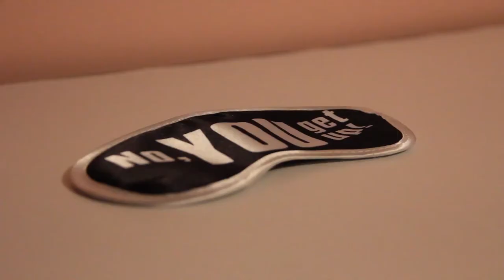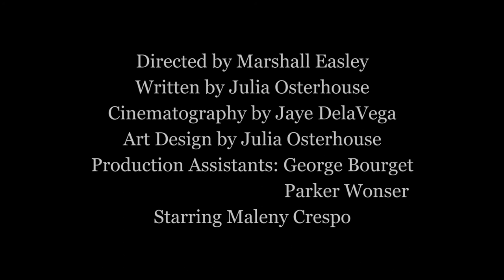The Stone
Spring 2017 - GRCC Filmmakers